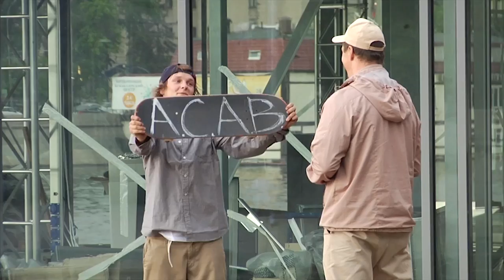UNION skateboards. D.I.Y. 2014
D.I.Y. is the newest full-length video out of Russia by UNION skateboards. We've been working on this project for the last two years filming in Russia, Ukraine, Europe and China.
D.I.Y. stands for making it happen on our own. We've gathered together the team of extremely talented individuals who love skateboarding and constantly raise the bar. We honestly make quality decks and stuff to make skateboarding more affordable and competitive here in Russia. We go on tours, skate and film together. Even OST for this video is completely original. This is 100% OG skateboarding from Russia.
Starring: Max Kruglov, Egor Golubev, Gena Kakusha, Dima Dvoinishnikov, Kostia Kabanov, Egor Kaldikov, Alex Bobrov, Sasha Kuliev, David Gaziev, Sergey Glushenko, Roma Ivanov, Emin Aliev and our friends.
Produced and Directed by Vasily Sysoev, Serezha Dubrovin
Filmed by Serezha Dubrovin, Vasily Sysoev, Petr Voronov
Edited by Petr Voronov
OST by Lapti and OL